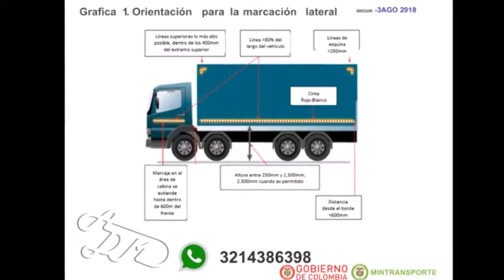Resolución 0003246 cinta reflectiva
Instalación y uso obligatorio de cintas retrorreflectivas.
“Artículo 1°. Objeto. Reglamentar la instalación y uso obligatorio de. cintas retrorreflectivas en vehículos automotores tipo: bus abierto, chiva escalera y cerrado, buseta abierta, chiva escalera y cerrado, microbús, camión, camioneta panel, van, estacas y furgón, tractocamiòn Camión tractor, volqueta, así como en los remolques y semirremolques haciendo uso de ellas.
cordialmente. A D M Diseñarte